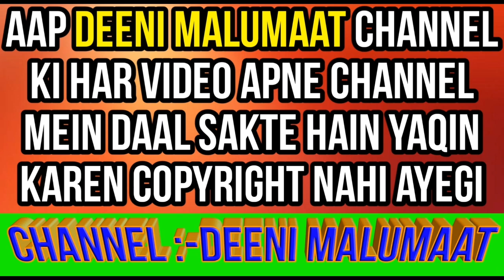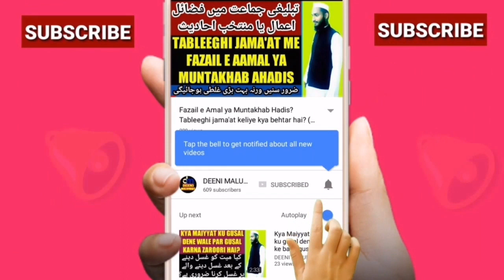Yazeed par lanat karna kaisa hai | yazeed in urdu | about yazeed in urdu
Muharram ke mahine me khaas kar baaz hazraat yazeed par lana karte hain isi liye is video me yazid par lanat karna kaisa hai dalaail ke saath bataya gaya hai

Channel by

DEENIMALUMAAT